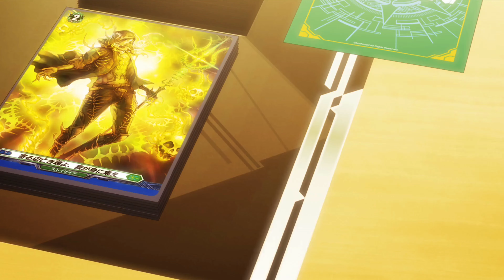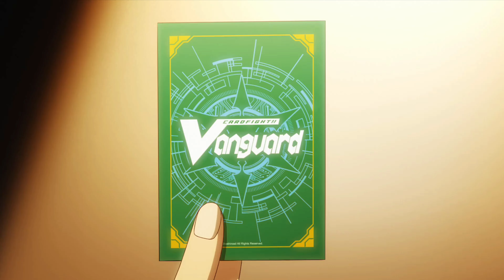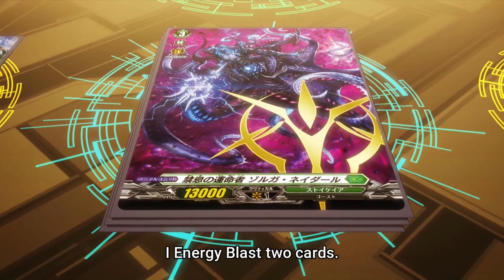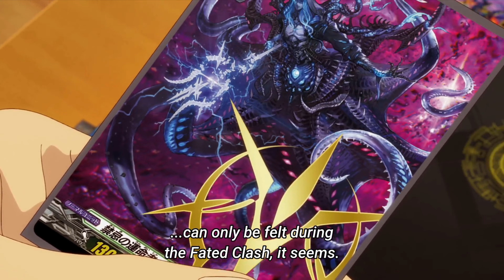Cardfight!! Vanguard Divinez(AMV)-Masanori vs Shinobu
Ep: [Sub][Episode 7] CARDFIGHT!! VANGUARD Divinez - Towards the Stormy Day

Song:Break The World by Nine Lashes